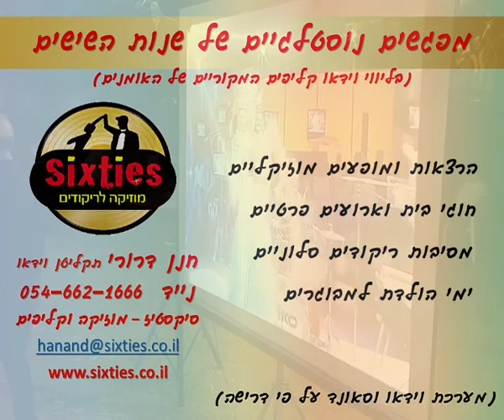Elvis Presley - It's now or never